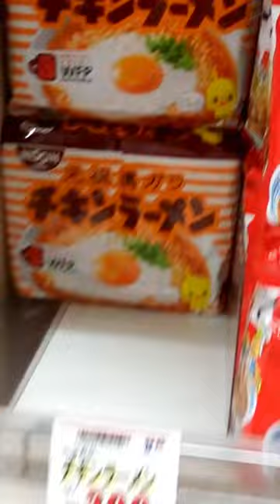【アニメ飯ラボ】文豪ストレイドッグスのクレープ聖地巡礼＆崖の上のポニョのハムラーメンを再現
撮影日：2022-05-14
■アニメ飯ラボ開催